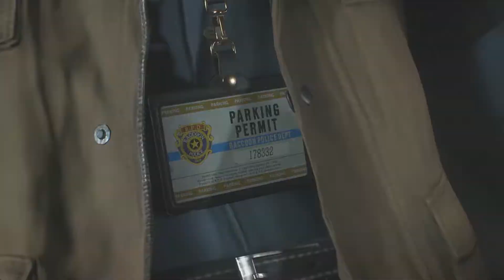RESIDENT EVIL 2 REMAKE GAMEPLAY ESPAÑOL | PERIODISMO A PESAR DE TODO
Nos enfretamos a la criatura y salimos vivos de milagro, lo que viene despues es todavia peor...